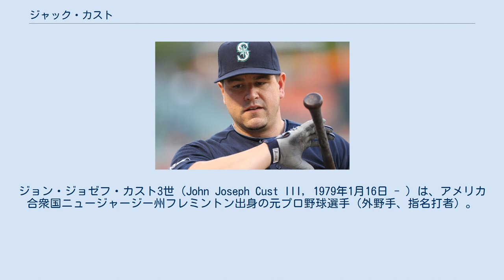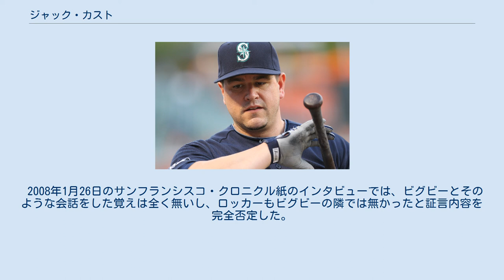ジャック・カスト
ジョン・ジョゼフ・カスト3世（John Joseph Cust III, 1979年1月16日 - ）は、アメリカ合衆国ニュージャージー州フレミントン出身の元プロ野球選手（外野手、指名打者）。
 オークランド・アスレチックス所属当時の2008年に日本で行われたレッドソックスとの開幕シリーズでは「クスト」という表記になっていた。
 1997年にアリゾナ・ダイヤモンドバックスからMLBドラフト1巡目（全体の30番目）の指名を受け入団し、ルーキーリーグで出塁率.447の成績を残す。
 2001年メジャーデビューを果たすが、3試合の出場にとどまった。
2002年1月7日、マイク・マイヤーズ投手とのトレードで、JD・クロッサー捕手と共にコロラド・ロッキーズへ移籍。
 2003年3月21日にクリス・リチャードとのトレードでボルチモア・オリオールズへ移籍した。
 2004年10月15日にFAとなり、11月15日にオークランド・アスレチックスとマイナー契約を結んだ。
 2005年10月15日にFAとなり、12月9日にサンディエゴ・パドレスとマイナー契約を結んだ。
 2007年5月3日にパドレスのマイナーリーグで燻っていたところをアスレチックスのビリー・ビーンGMにただ同然で再び拾われた。
故障者リスト入りしていたマイク・ピアッツァに代わり指名打者として出場させたところ、10試合7本塁打の活躍でメジャーに定着した。
打率は低く（特に左投手に対して低い）、三振は極端に多いが、四球、本塁打が多く、出塁率、OPSともに高い。
2007年の四球105はデビッド・オルティーズの111に次いでリーグ2位で、出塁率.408はリーグ7位の成績である。
 2008年は148試合の出場で打率.231、33本塁打、OPS.851の成績を残す。
1本塁打あたりの所要打数はカルロス・クエンティンとジェイソン・ジアンビに次ぐリーグ3位の14.6打数を記録した他、リーグ最多の111四球を記録した一方でリーグ新記録の197三振も記録した。
 2009年は149試合の出場で打率.240、25本塁打、OPS.773の成績を残し、3年連続でリーグ最多三振を記録。
12月12日にFAとなった。
 2010年1月7日にアスレチックスと再契約した。
開幕からエリック・チャベスが指名打者として起用されたため40人枠から外れる。
5月中旬にメジャーに復帰し、112試合の出場で打率.272、13本塁打、OPS.834の成績を残す。
オフには翌年の契約を提示されず、12月2日にノンテンダーFAとなり、12月8日にシアトル・マリナーズと1年契約を結ぶ。
 2011年は7月まで67試合の出場で打率.213、3本塁打、OPS.673と低迷し、8月4日に解雇。
12日にフィラデルフィア・フィリーズとマイナー契約を結ぶが20日に解雇される。
 2012年1月18日にヒューストン・アストロズと60万ドルの1年契約（2013年のオプション付き）でマイナー契約を結んだが、すぐさま3月27日に解雇された。
3月28日にニューヨーク・ヤンキースとマイナー契約を結んだ。
8月1日に放出され、8月4日にトロント・ブルージェイズとマイナー契約を結んだ。
11月3日にFAとなった。
 2013年2月16日にタンパベイ・レイズとマイナー契約を結んだが、3月23日に放出された。
 2014年2月5日に古巣・オリオールズとマイナー契約を結んだが、3月21日に放出された。
 2007年12月13日に発表されたミッチェル報告書によると、2003年シーズン序盤にオリオールズ傘下AAA級オタワでプレーしていた時、ラリー・ビグビーとカストはロッカーが隣同士だった。
カストはビグビーに今までアナボリックステロイドを試した経験があるか尋ねた。
ビグビーはステロイドを所持していると認め、カストは自分もステロイドを試した経験があると話した。
カストは欲しい薬物は何でも調達出来ると言ったが、ビグビーは既に提供してくれる友人がいると伝えた。
この主張についての情報を提供し、応答の機会を与えるためにジョージ・J・ミッチェルが面会を要求したが、カ...